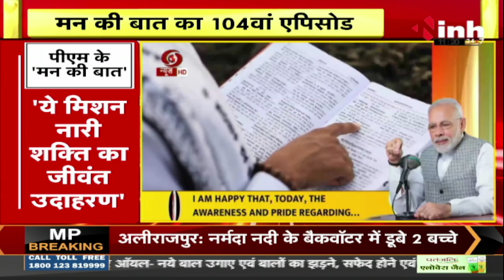Mann Ki Baat Live: Chandrayaan-3 की सफलता पर PM Modi ने पढ़ी कविता | इन विषयों पर कही अपने मन की बात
INH, Mann Ki Baat Live: Chandrayaan-3 की सफलता पर PM Modi ने पढ़ी कविता | इन विषयों पर कही अपने मन की बात